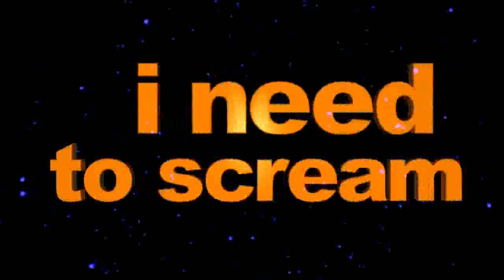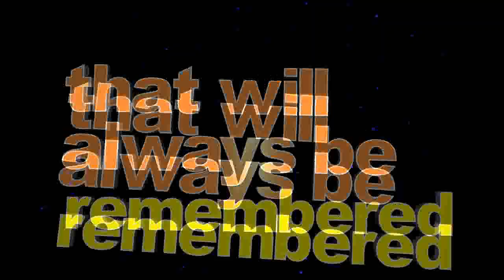Delizious Devina - Let The Beat Go Official Music Lyric Video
Let The Beat Go is taken from The Album "A Thousand Fantasy" and available at all Disctarra & Societie Stores all over Indonesia and at all major download stores around the world including iTunes and beatport.com